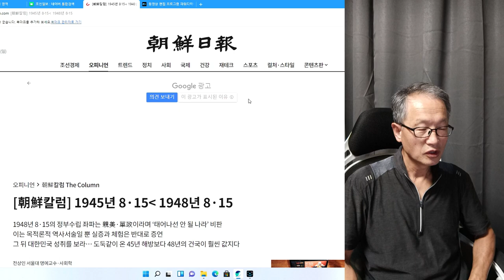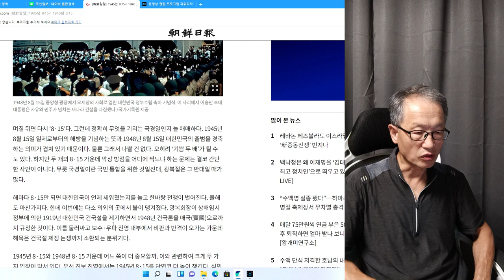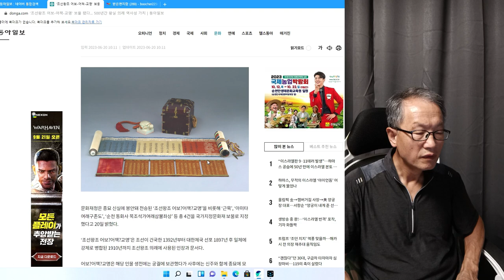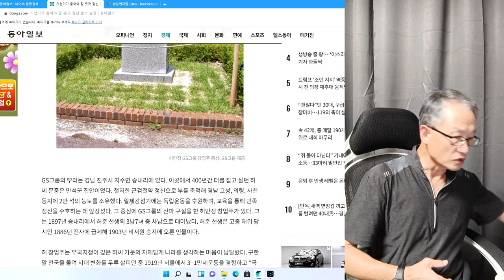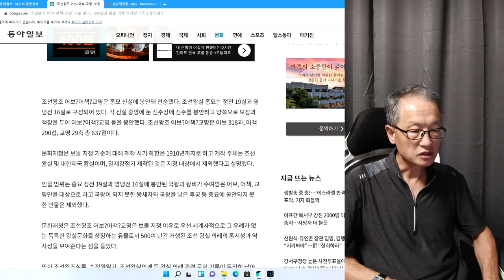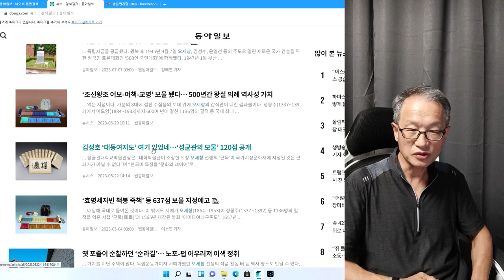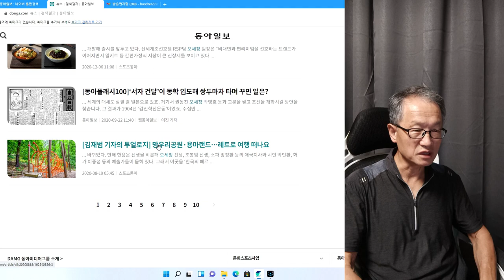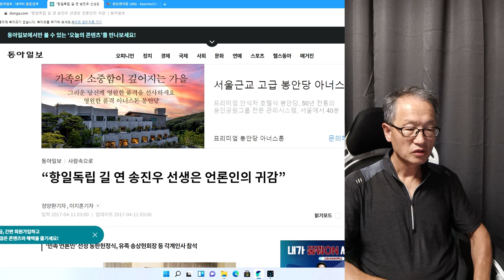오세창은 정치 사회운동가이자 뛰어난 서예가이기도 했다